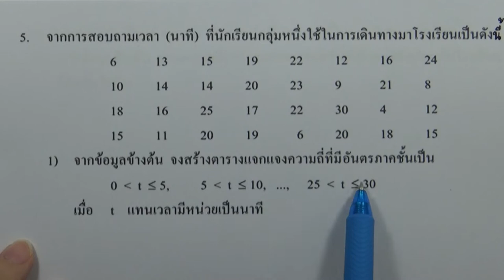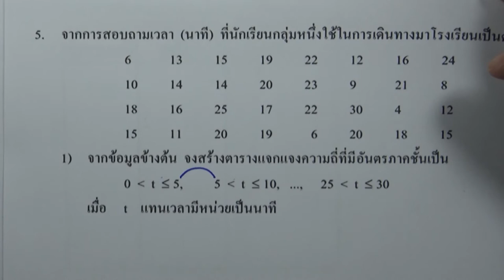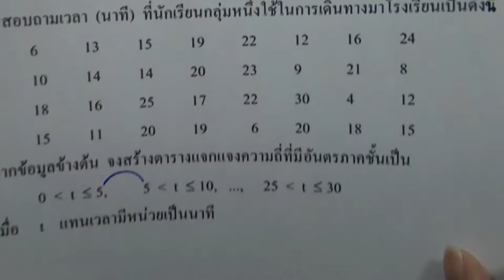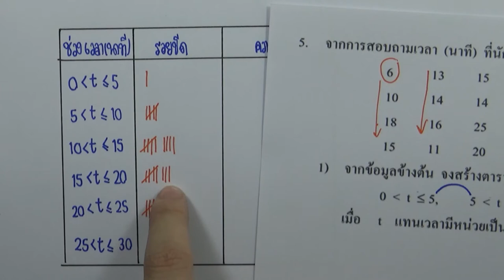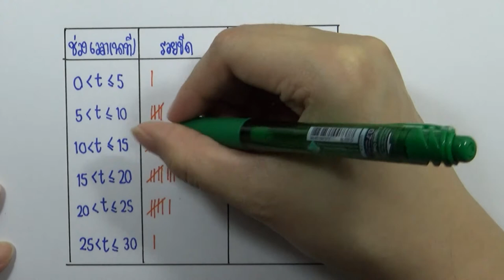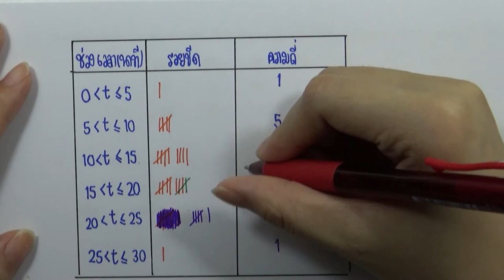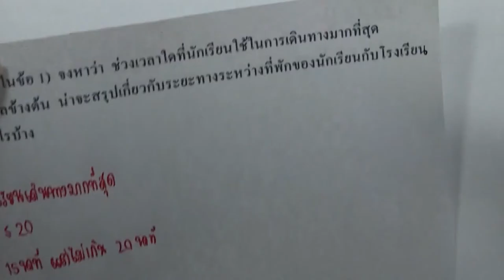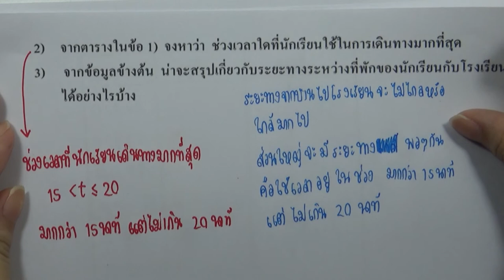แบบฝึกหัด2.1 ข้อ05 (การแจกแจงความถี่ของข้อมูล)